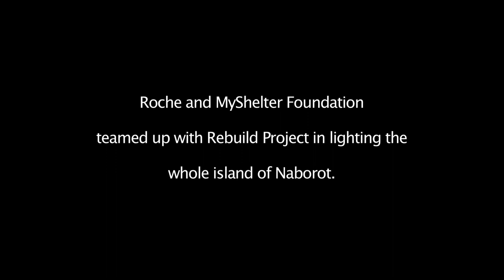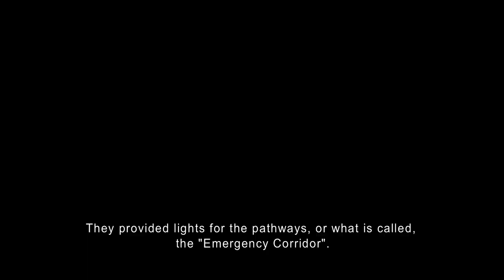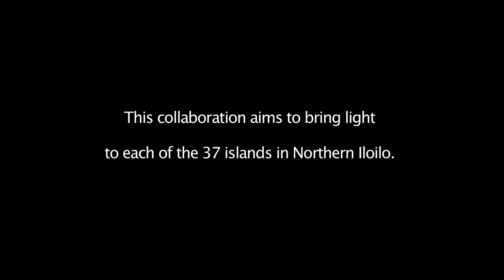Solar Lighting : REBUILD ILOILO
Short Documentary Trailer

Lighting Isla Naborot
San Dionisio Iloilo, Philippines

Roche and MyShelter Foundation collaborated with Rebuild Project in the implementation of lighting the 37 islands of Northern Iloilo.

A film by T.M. Malones
A Dark Media Creations Production 2014